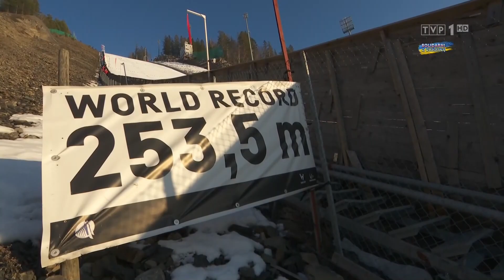MŚ w lotach Vikersund 2022 bez Michala Dolezala (09.03.2022)